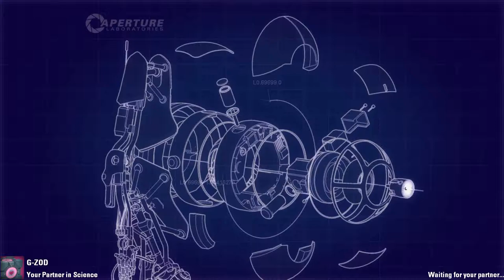Portal 2 Co-Op: The Art of Cooperation II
by daveyvandy